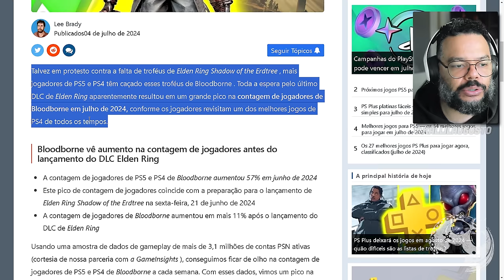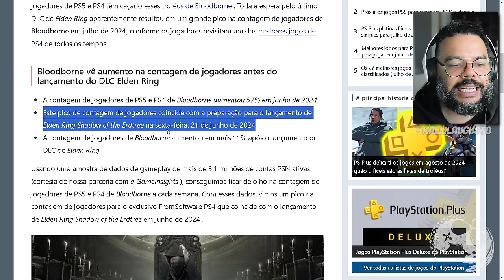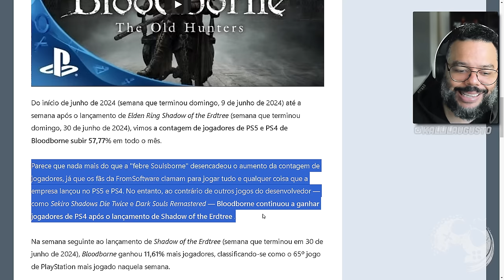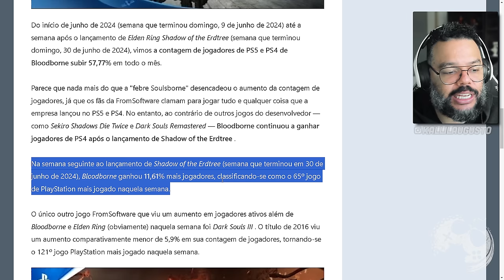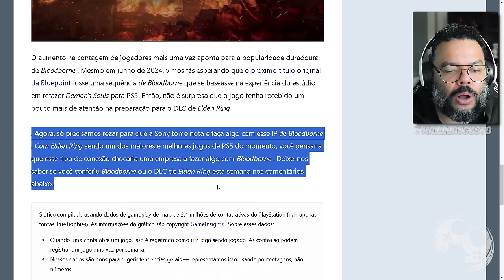A Febre BLOODBORNE | Jogadores DO MUNDO TODO estão REJOGANDO ou CURTINDO pela PRIMEIRA VEZ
Hoje vamos de Bloodborne! Neste vídeo quero comentar sobre uma matéria que eu li e que faz todo sentido. GERAL está voltando para o game ou tentando pela primeira vez e isso é muito bom porque assim como eu recentemente, muita gente está conhecendo o que hoje, pra mim, é um dos melhores, senão O MELHOR Souls já feito!

Sobre Bloodborne

Enfrente seus pesadelos enquanto busca respostas na antiga cidade de Yharnam, agora amaldiçoada com uma estranha doença endêmica que se espalha pelas ruas como fogo. Perigo, morte e loucura estão em cada canto deste sombrio e horroroso mundo, e você deve descobrir seus segredos mais sombrios para sobreviver.
-Um aterrorizante mundo novo: Faça uma jornada para uma cidade gótica cheia de horror, onde multidões loucas e criaturas assustadoras espreitam em cada canto.
-Combate estratégico de ação: Armado com um arsenal exclusivo de armamentos, incluindo armas e cutelos, você vai precisar de sagacidade, estratégia e reflexos para derrotar os ágeis e inteligentes inimigos que protegem os segredos obscuros da cidade.

Me Contate

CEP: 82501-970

Kallil Augusto

Hashtags